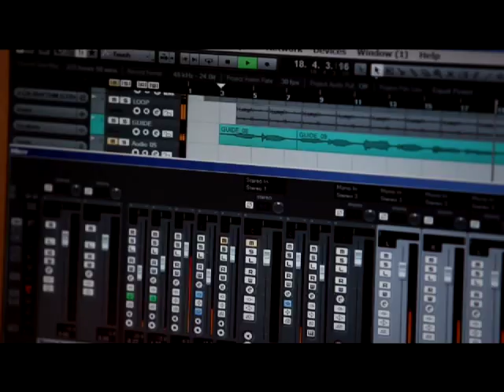'POLE POLE' Assamese version of 'BIN TERE' singer- Savvi Sabarwaal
Directed by- Deepak Dey
Edited by- Anupam Bordoloi
Cinematography -Bedo